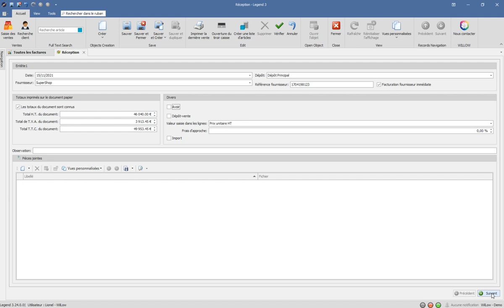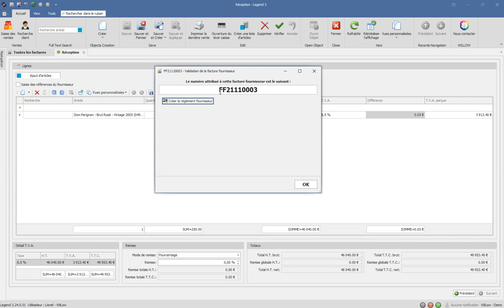Que faire en cas d'écart de réception ?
Voici, pas-à-pas, un tutoriel qui vous explique comment réagir en cas d'écart dans une réception.